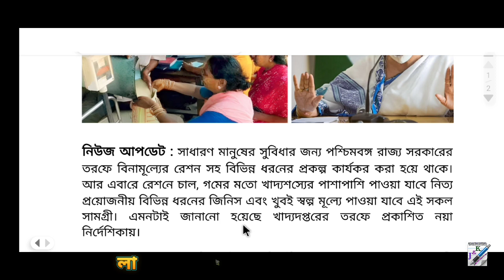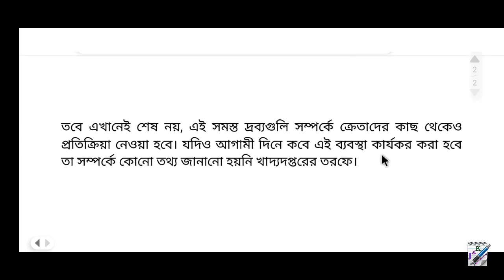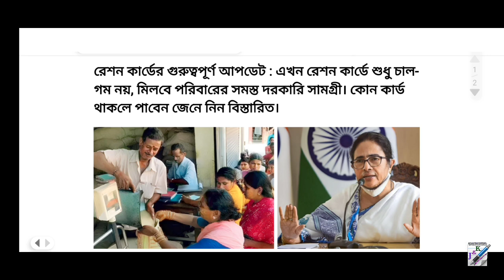রেশন কার্ডের গুরুত্বপূর্ণ আপডেট || Ratio Card New Update 2023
রেশন কার্ড নিয়ে গুরুত্বপূর্ণ আপডেট || Ration Card New Update 2023